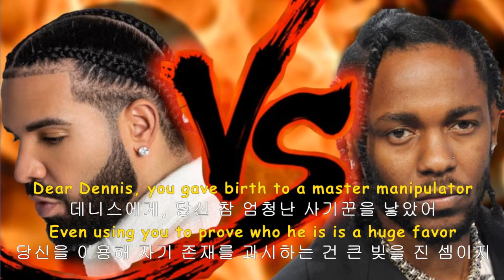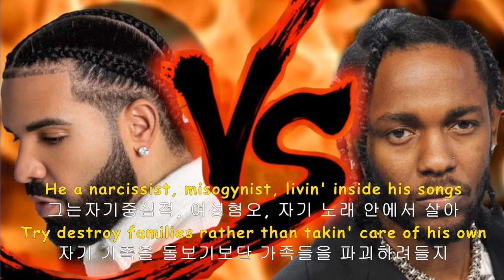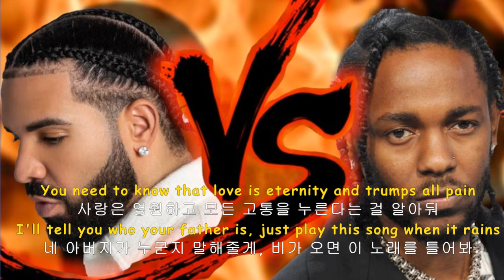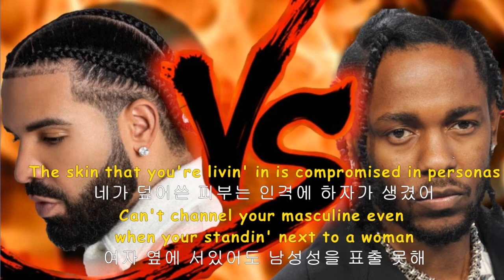켄드릭 라마- Meet the grahams (가사해석)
가사해석:DanceD